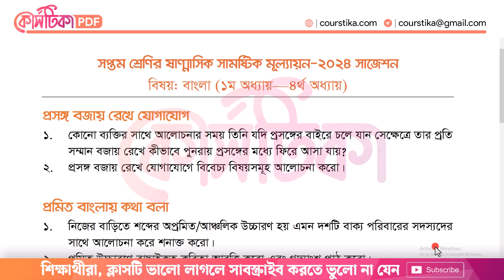সপ্তম শ্রেণির বাংলা অর্ধ বার্ষিক পরীক্ষার প্রশ্ন ২০২৪ | Class 7 Bangla Mullayon 2024 Question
সপ্তম শ্রেণির বাংলা পরীক্ষার প্রশ্ন উত্তর 2024 : সপ্তম শ্রেণির শিক্ষার্থীরা, আগামী ১০/০৭/২০২৪ তারিখে তোমাদের বাংলা বিষয়ক ষাণ্মাসিক সামষ্টিক মূল্যায়ন অনুষ্ঠিত হবে। কোর্সটিকায় আজকে আমি এই পরীক্ষার জন্য কিছু কমন উপযোগি প্রশ্ন আলোচনা করেছি।
সপ্তম শ্রেণির বাংলা পরীক্ষার প্রশ্ন ২০২৪
সপ্তম শ্রেণির বাংলা পরীক্ষার প্রশ্ন উত্তর
সপ্তম শ্রেণির বাংলা পরীক্ষার প্রশ্ন ও উত্তর
সপ্তম শ্রেণির বাংলা অর্ধ বার্ষিক পরীক্ষার প্রশ্ন ২০২৪
সপ্তম শ্রেণির বাংলা মূল্যায়ন ২০২৪
সপ্তম শ্রেণির বাংলা সামষ্টিক মূল্যায়ন ২০২৪
সপ্তম শ্রেণির বাংলা ষান্মাসিক মূল্যায়ন উত্তর ২০২৪
class 7 bangla mullayon 2024 question answer
class 7 bangla mullayon 2024 question paper
class 7 bangla mullayon 2024 prosno
আমি আশা করছি, এই প্রশ্নগুলোর ওপর ভালো প্রস্তুতি নিলে তোমরা পরীক্ষায় সকল প্রশ্নের উত্তর করতে পারবে।